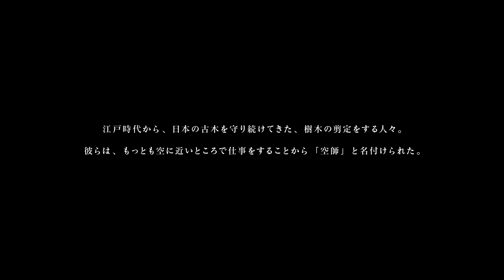空師 SORA-SHI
Director : 北田一真 Kazuma Kitada / 上野千蔵 Senzo Ueno

Director of Photography : 上野千蔵 Senzo Ueno

Camera : 平野哲朗 Tetsuro Hirano

Camera Assistant : 村田圭佑 Keisuke Murata / 西岡徹 Tetsu Nishioka

Drone : 平野哲朗 Tetsuro Hirano

Editor : 小林譲 Jo Kobayashi

Colorist : Ben Conkey

Recorded & Mixed : 清水天務仁 Temujin Shimizu

[Sound Production]

Recorded & Mixed : ASU / 内田直之 Naoyuki Uchida

Mastered by 内田直之 Naoyuki Uchida

Recorded at MAKISATO LABO

Openning song「テン ニ トウ Ten-ni-Tou」
written and arranged by おおたか静流 Sizzle Ohtaka

Vocal : おおたか静流

Insert song「Forest」
written and arranged by ASU

All instruments: ASU

Insert song「Raindrops」
written and arranged by おおたか静流 Sizzle Ohtaka / 上野千蔵 Senzo Ueno

Vocal : おおたか静流 Sizzle Ohtaka
All instruments : 上野千蔵 Senzo Ueno

Ending song「Dear Tree」
lyrics by おおたか静流 Sizzle Ohtaka
music & arrange by ASU

All instruments : ASU

Special thanks : 絵本と木の実の美術館 Ehontokinomi Museum / 太島勝重 Katsushige Ohshima / 尾身悠太郎 Yutaro Omi / 十日町市役所松之山支所地域振興課 Regional Promotion Division of Tokamachi City Office Matsunoyama branch office

Coordinator : 尾身浩 Hiroshi Omi / 小山友誉 Tomotaka Koyama / 中島幸浩 Yukihiro Pon Nakashima

Producer / 北田一真 Kazuma Kitada

Production Assistant /  武井寿幸 Toshiyuki Takei